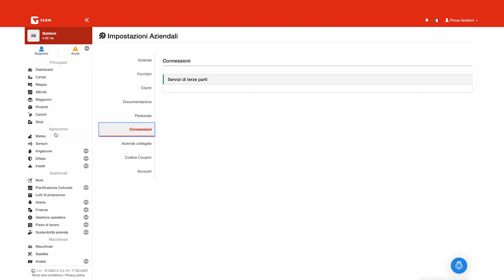GOLDONI G Farm: previsioni meteo professionali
Consulta le previsioni meteo professionali per valutare il miglior momento per fare un trattamento o una lavorazione. Sfrutta le previsioni satellitari e monitora i tuoi campi con stazioni meteo installate direttamente sui tuoi filari.